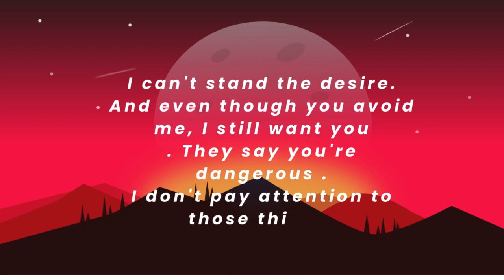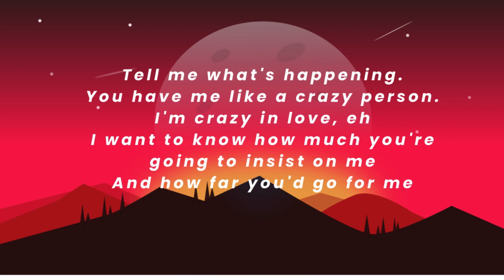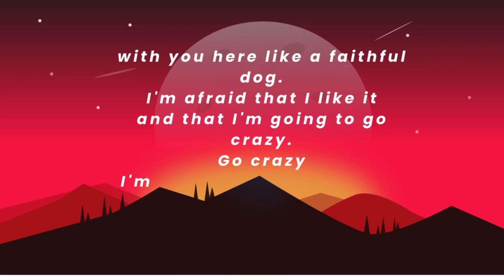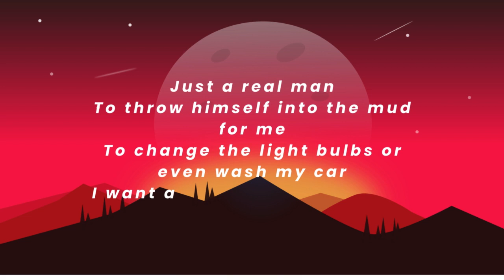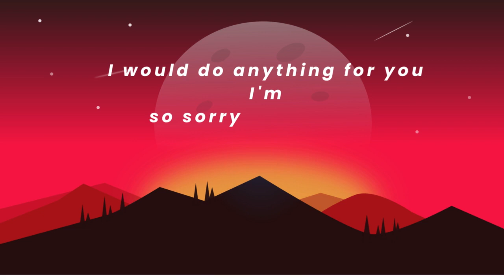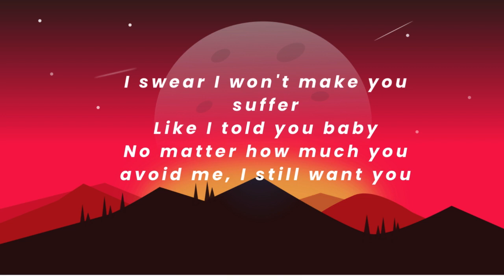shakira perro fiel lyrics english